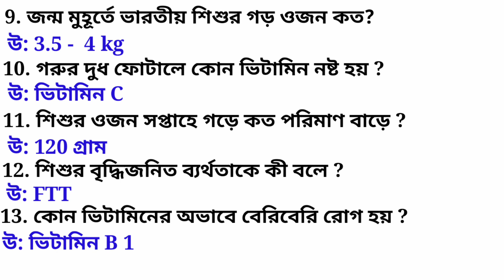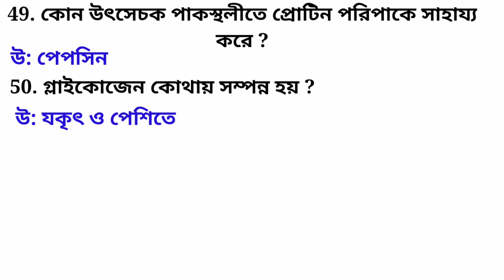Hs nutrition suggestion 2020 McQ | Class 12 Nutrition MCQ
Class 12 Nutrition MCQ

Most important McQ suggestion fo higher secondary exam 2020